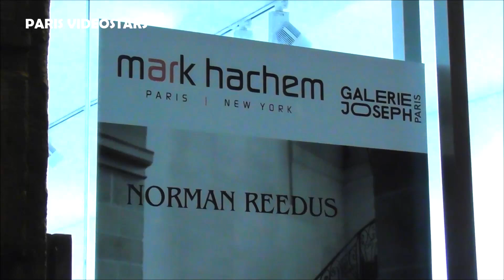Norman Reedus with fans @ Paris 9 november 2023 at the Art Gallery entrance for his photos expo